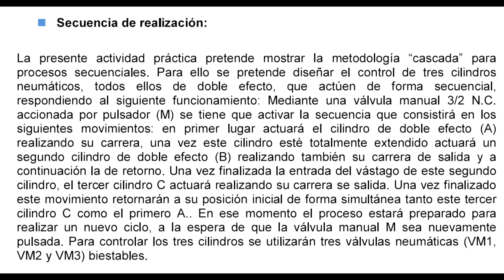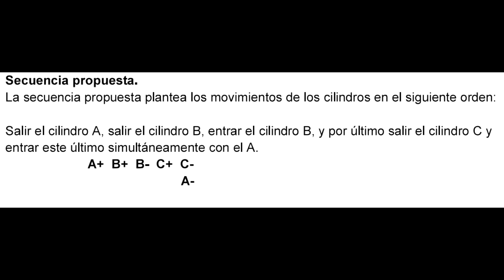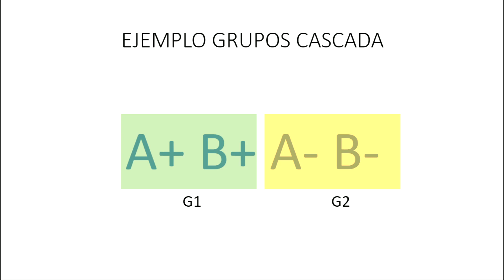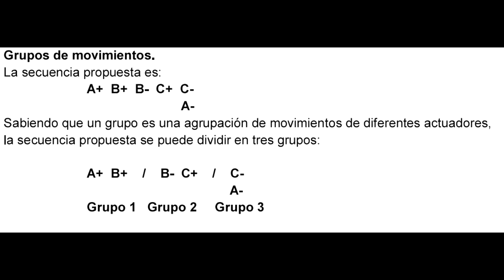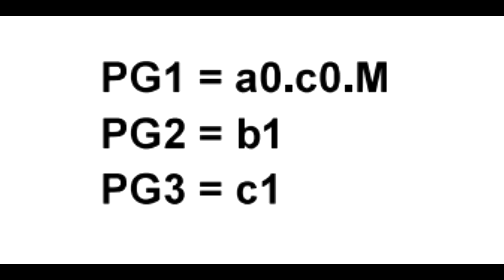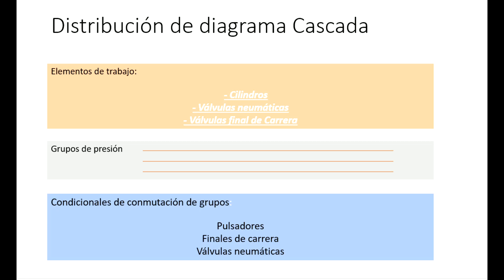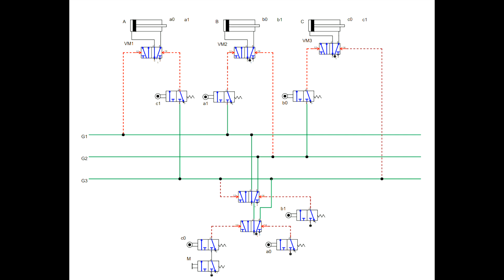Neumatica Avanzada - Práctica 20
Secuencia simple de tres cilindros siguiendo el método cascada